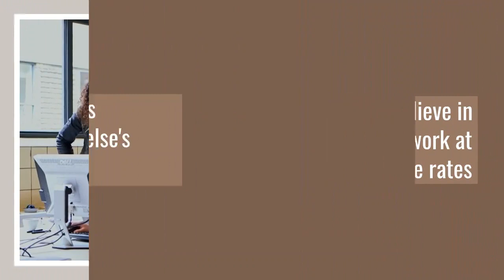Start your dream HR firm with us!! | Watch the video to learn more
Start Today!!
What are you waiting for? 🙌
Let us help you to achieve your dream
Follow @futuresandcareers for more such updates! 💪